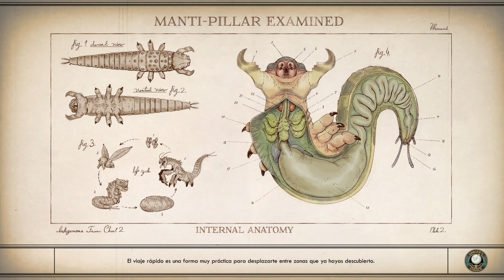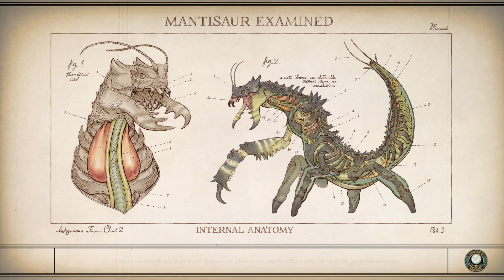The outer worlds (Walkthrough 5)